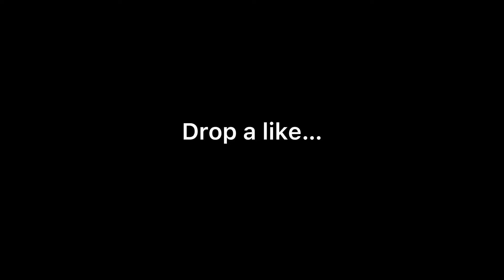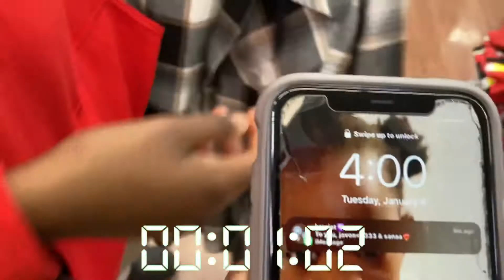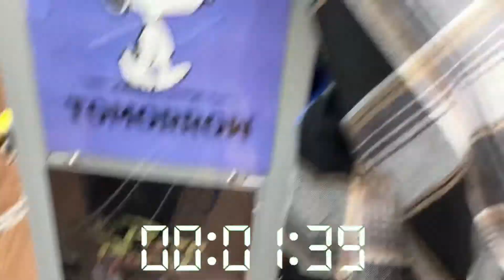WHO CAN MAKE THE DRIPPISET OUTFIT FROM WALMART CHALLENGE?😳🔥